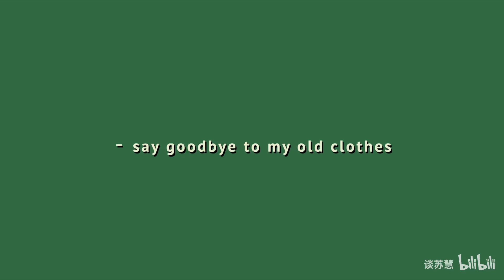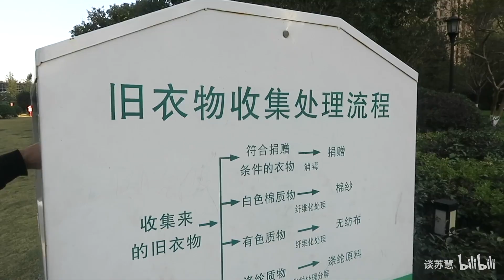谈苏慧｜断舍离大作战！整理我的千件服饰？全新服饰赠送计划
还是有一些不舍